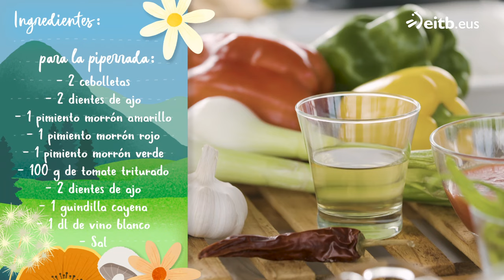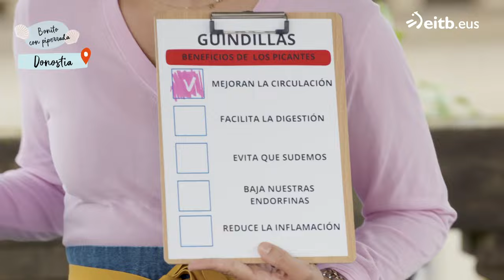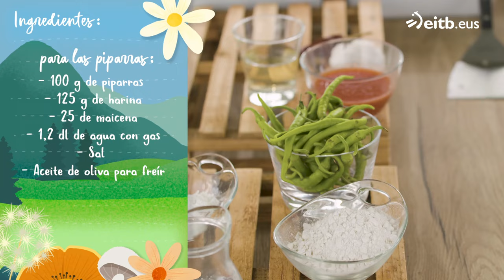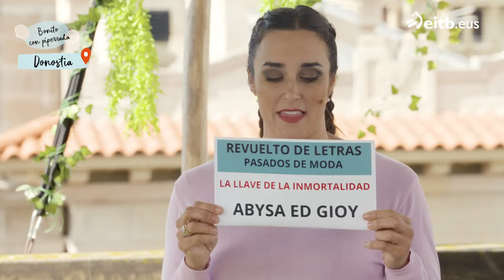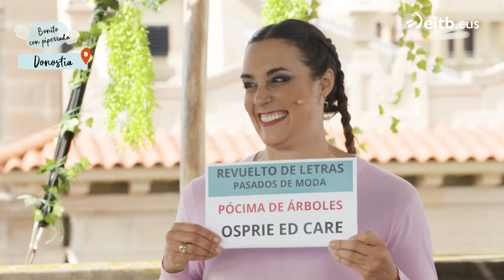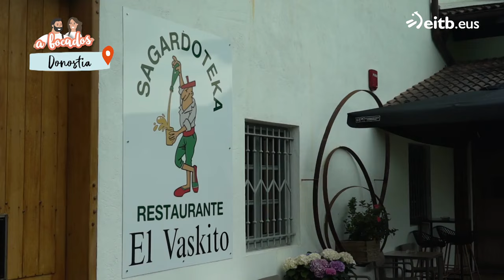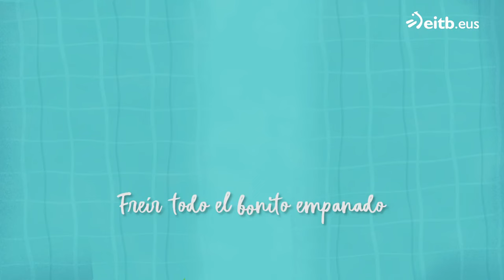A BOCADOS VERANO: Bonito empanado con piperrada y piparras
Programa veraniego sobre gastronomía y nutrición presentado por Gabriela Uriarte y Ander González.